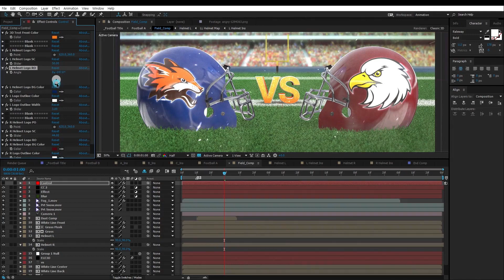119 American Football Logo Reveal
- Very friendly
- Can make custom offers
- Perfect punctuality
- Fast and easy communication
- Copyrights free
- 100% unique designs
- Flexible packages
- Unlimited revisions
- 100% refund if you are not satisfied My services

soccer logo reveal,
soccer team logo animation,
soccer logo intro,
football team logo intro,
soccer logo animation,
football club logo animation green screen,
ea sports logo intro,
ea sport logo,
ea sports logo animation,
football logo reveal,
soccer logo,
football club logo animation,
football team logo animation,
logo soccer,
sports club logo,
soccer team logo
soccer kick player logo,
soccer player kicks corner flag,
soccer kick green screen,
soccer player kicks football field goal,
own goal kicks ball in own face,
ea sports logo fifa,
football kicking pride flag,
football player kicks flag,
soccer player kicks football,
soccer player kicks flag,
kicking a football sound effect,
soccer player slide tackles pride flag,
roblox studio soccer kick,
how to kick a football off a tee nrl,
soccer player kicking lgbt flag,
goalkeeper scores own goal from goal kick
amazing soccer intros,
best soccer intros,
amazing football clips,
amazing football videos,
soccer intros,
intro sport football,
best intro football,
best football intro video,
the best football intros,
football league show intro,
football player intro video,
best football intro ever,
intro football,
intro football video,
football intro videos,
football soccer intro,
football video intro,
football promotion song,
best soccer intro songs,
video intro football,
best football player intros,
intro soccer,
intro video for football,
sports intro football,
soccer video intro,
best football team intro,
intro of football,
best football promo video,
football awesome goals,
music intro football
soccer ball rolling across,
soccer ball rolling,
soccer ball rainbow,
soccer ball concrete,
a soccer ball,
barefoot bowling ball soccer,
soccer ball concrete meme,
soccer ball hitting the crossbar,
soccer ball hitting the crossbar sound,
hamster ball soccer,
soccer ball on a string,
inside a soccer ball,
keep the ball rolling,
running through the ball in soccer,
soccer ball too hard,

soccer scoring logo reveal intro,
soccer intro after effects,
soccer logo intro,
soccer logo reveal,
football logo intro after effects,
premier league club logo animation,
esports logo animation after effects,
soccer intros for edits,
premier league 2020/21 intro,
premier league short intro,
premier league 20/21 intro,
fast stomp logo reveal intro,
game logo intro after effects,
fox sports logo animation,
game logo transition,
nba logo transition,
after effects sports logo,
sports logo reveal after effects,
brand logo transition motion graphics,
logo transition,
bmw m sport logo,
bmw m logo animation,
logo to logo transition,
3d logo transition,
new logo transition,
logo transition ae,
3d sports logo animation,
best logo transition
sports balls logo,
sports balls,
sports balls names,
sports ball size,
bowling ball soccer animation,
bowling ball soccer ad,
balls logo,
balls logo samsung,
going balls logo effects,
samsung logo balls vocoded,
square soccer ball,
soccer ball logo,
samsung effects balls,
npt logo effects,
old school samsung logo balls,
soccer ball commercial,
spongebob bowling pin,
sport ball size comparison,
samsung balls logo,
1 samsung logo balls,
samsung logo balls e,
pre turbo best animation logos,
9 samsung logo balls,
x samsung logo balls part 1,
80 samsung logo balls,
yellow samsung logo balls,
sports ball size comparison,
2-100 samsung balls,
soccer ball size 1,
soccer ball ads,
soccer ball size 2,
3 size ball,
3 samsung logo balls,
soccer ball size 3,
3/4 soccer pants,
4 samsung logo balls,
5 size ball,
5 samsung logo balls,
6 samsung logo balls,
60 samsung logo balls,
64 samsung logo balls,
7 samsung logo balls,
7 ball game,
78 samsung logo balls,
sports ball comparison,
8 samsung logo history,
90 samsung logo balls

107 Of The Coppyright Act 1976,allowance is made for "fair use" for pur-poses such as criticism, comment, news reporting, teaching, scholarship, and research.Fair use is a use permitted by Coppyright statute that might otherwise be infringing.